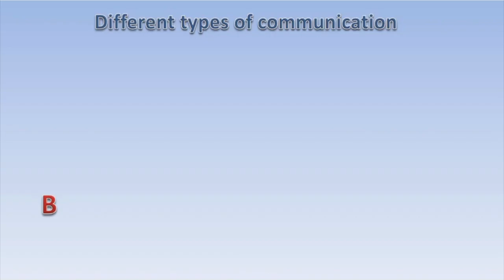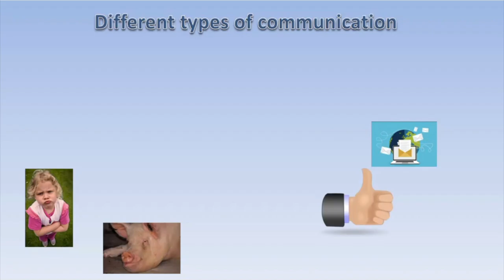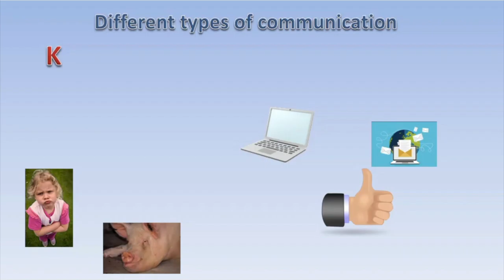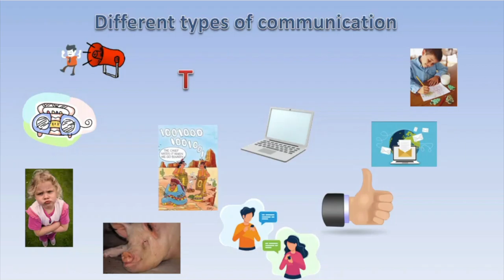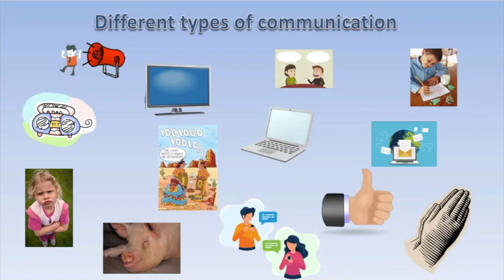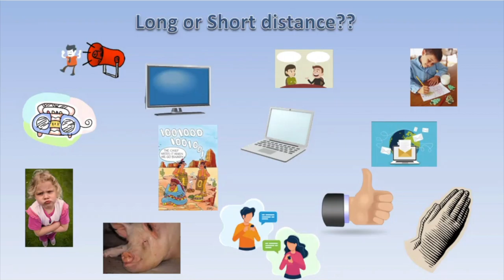Burniston Virtual Service - 9th August 2020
- Welcome - Dave Robinson
 - Bible Reading: Romans 8.26-31 - Freda Boreham
 - Kids Corner - Bruce Clark (for kids of all ages)
 - Talk: Diane Robinson
 - Time of Prayer - Joanne Hartley